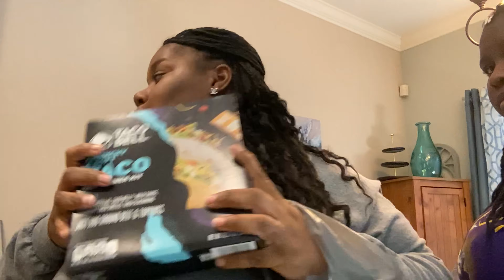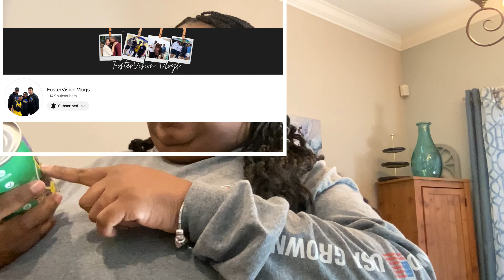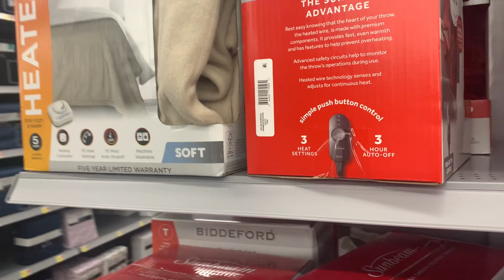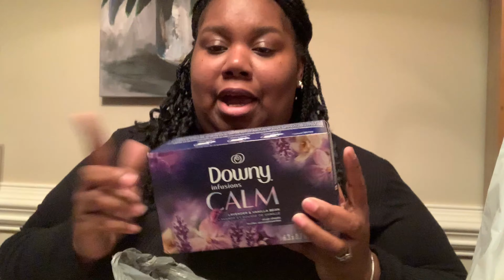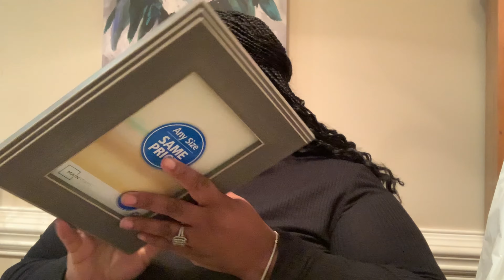GETTING IT DONE | WEEKLONG | SUSHI NIGHT